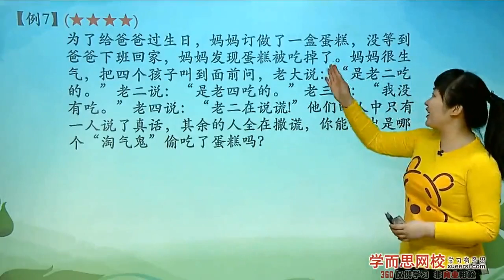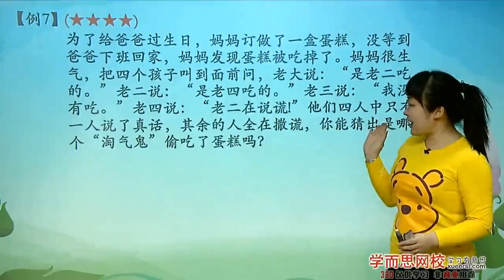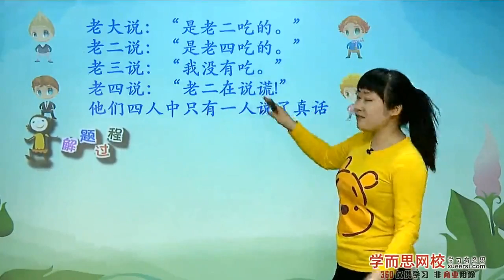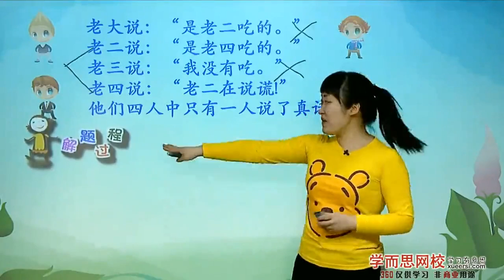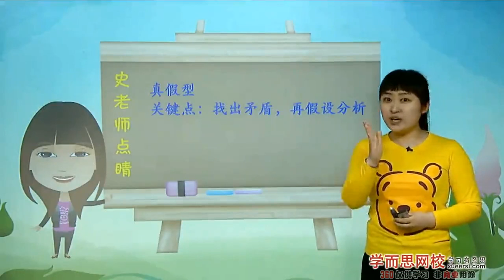学而思 二年级 期末复习例7